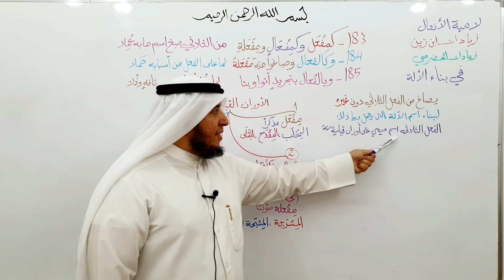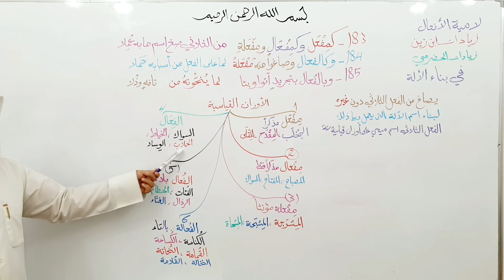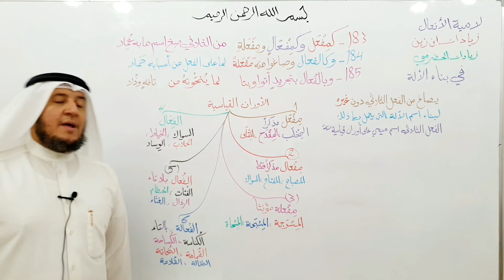لامية الأفعال ( 183-185)